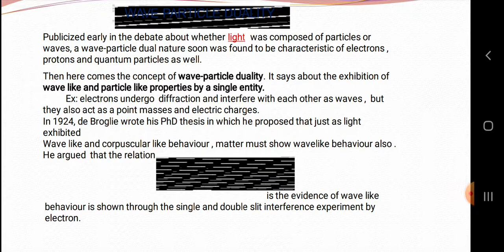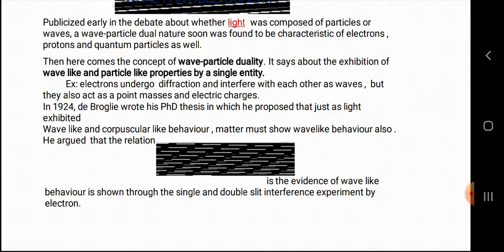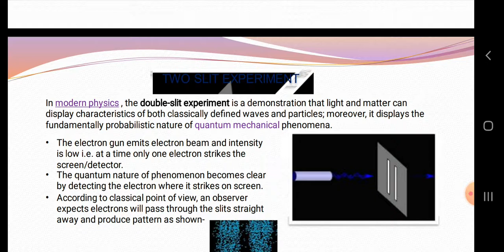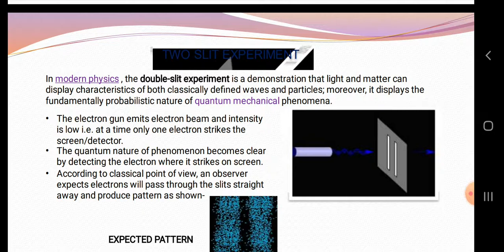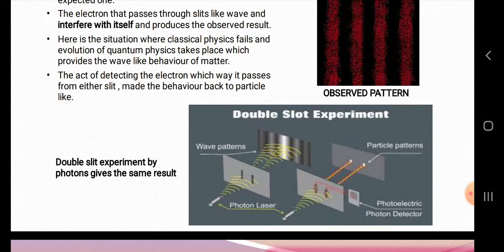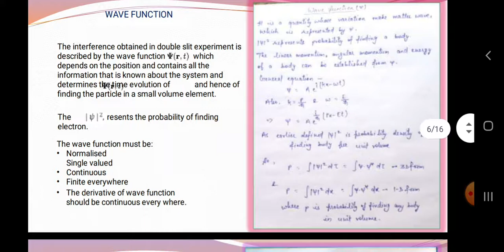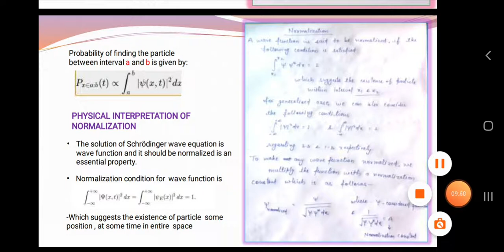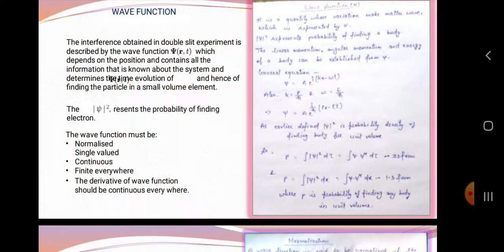Bsc Part II Wave Fuctions By Dr. Chhagan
Paper II Quantum mechanics